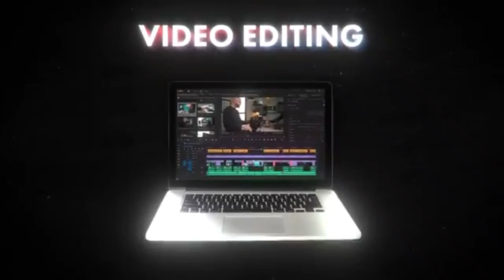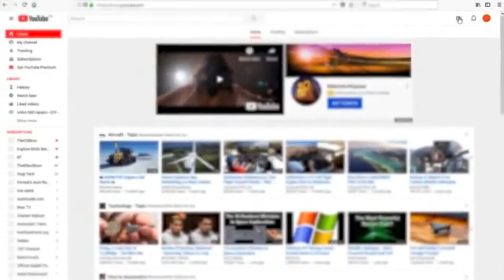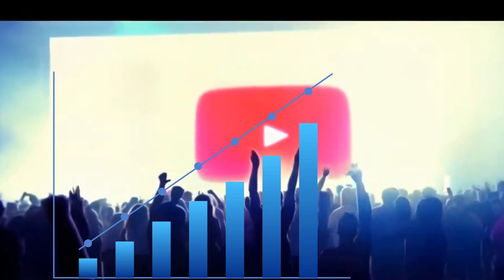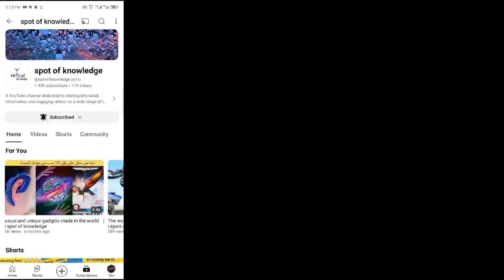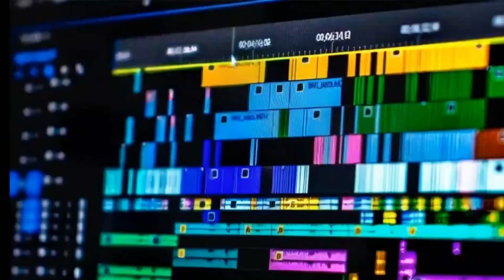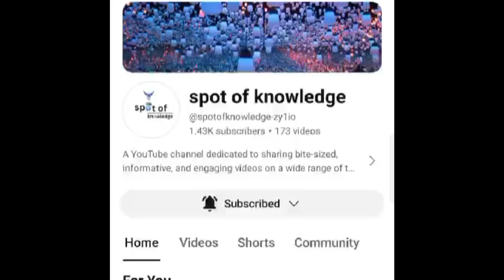Five Secrets to YouTube Career Reality and Success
welcome to spot of knowledge | Becoming a big YouTuber is everyone's dream

But there must be a question in everyone's mind

How difficult or how easy is this job? How can we make social media our career and what is the difference between the big YouTubers who are successful on YouTube and those who fail and if you guys are also YouTubers? If you want to make your career, then this video will be very important for you, because millions of people have created their channel on YouTube, but only a few lakhs of them are successful, and then what is the difference between them? Only a few lakhs of people could succeed and the rest of the millions failed. Why were these people not interested and they did not take YouTube seriously and either they did not have any skills, but if we talk about skills, then today People in ktime have a lot of knowledge about YouTube, they know good editing audio and film making and many more, but despite all these skills, why they fail in the end, but we have five secrets of YouTube. will know about which even these big YouTubers believe that these five secrets have a very important role behind our success and by following them we

How did people become such big YouTubers today?